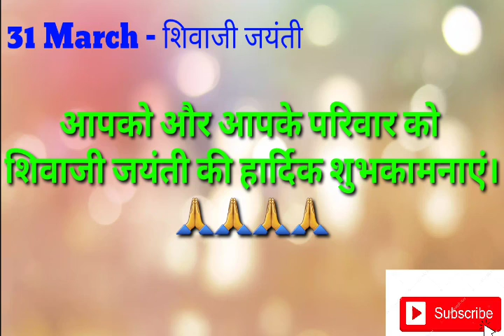शिवाजी जयंती latest whatsapp status. Shivaji Jayanti Latest Whatsapp Quotes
आपको और आपके परिवार को शिवाजी जयंती की हार्दिक शुभकामनाएं।
शिवाजी जयंती नई शायरी
Shivaji Jayanti latest status
shivaji jayanti latest shayari